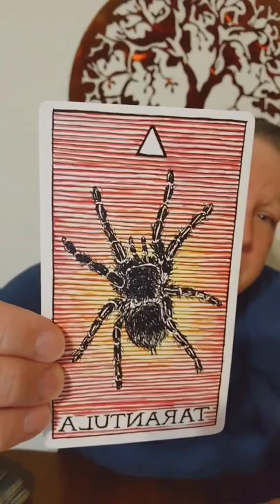Tarantula animal spirit guide| SRS